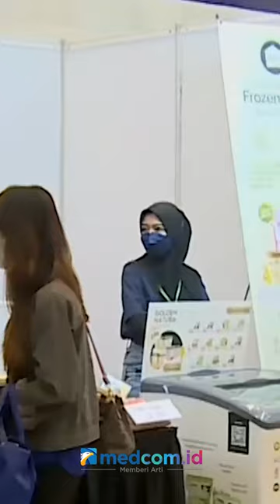RACHMAT GOBEL UNGKAP PENTINGNYA PERAN UMKM BAGI PERTUMBUHAN EKONOMI INDONESIA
Wakil Ketua DPR RI Koordinator Bidang Industri dan Pembangunan (Korinbang) Rachmat Gobel mengungkapkan Usaha Mikro Kecil Menengah (UMKM) memiliki peran penting terhadap pertumbuhan ekonomi Indonesia. Hal itu ia sampaikan saat memberikan pidato pada event NasDem UMKM Trade Show (NUTS) dengan tema "UMKM Pacu Perekonomian" pada Rabu (09/11).